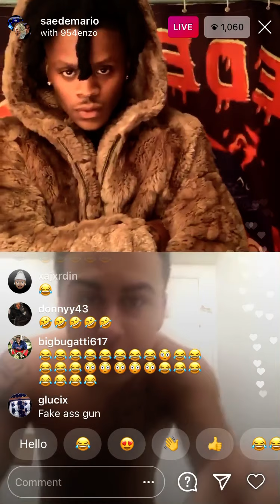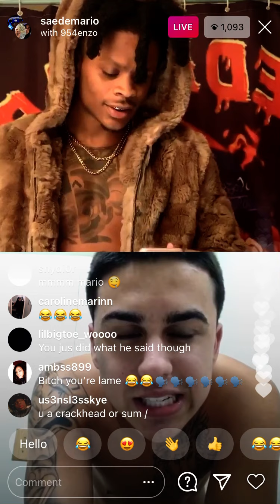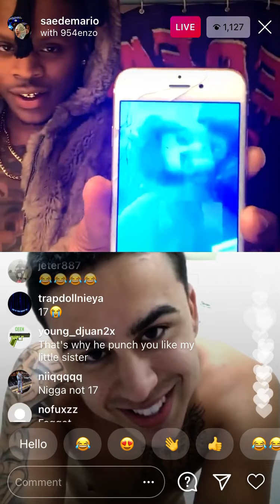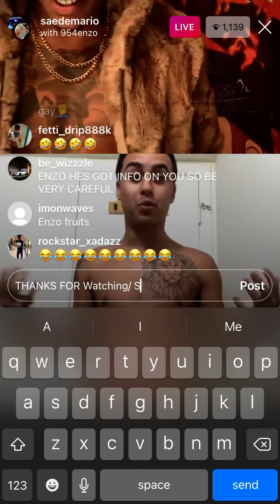Saedemario Fusing On Live with a 17 Year Old Boy.......😂